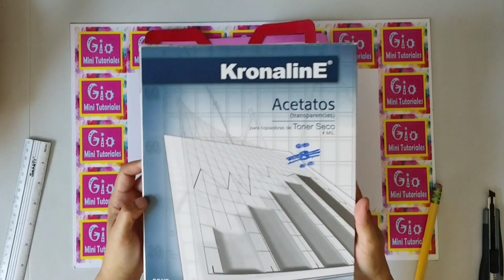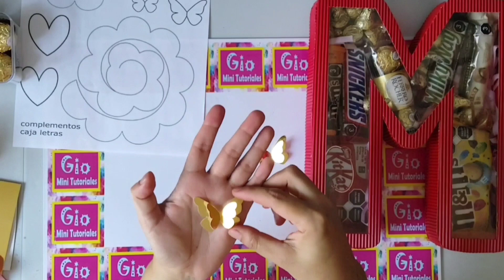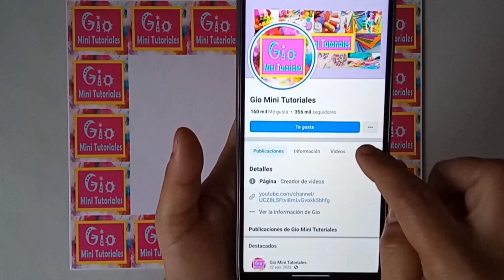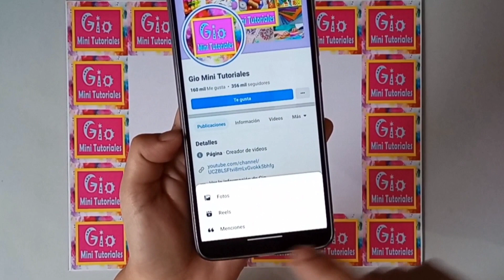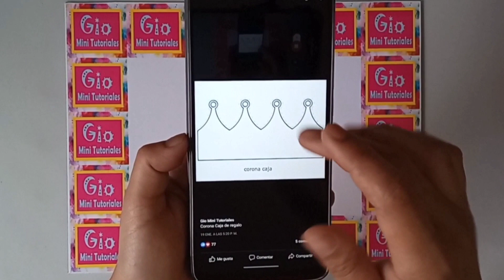como hacer una caja en forma de letra